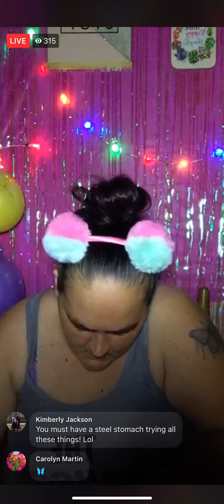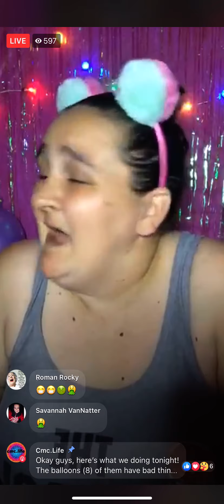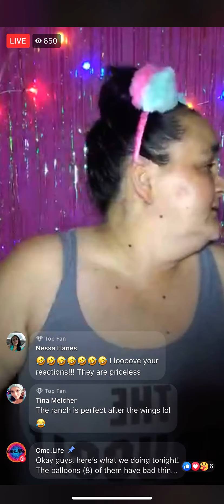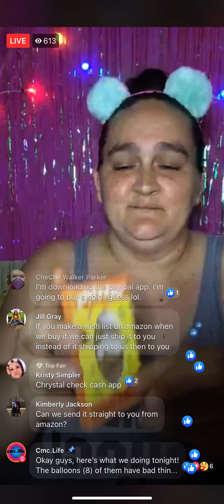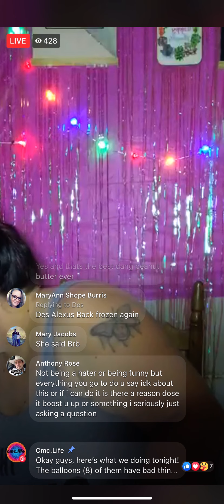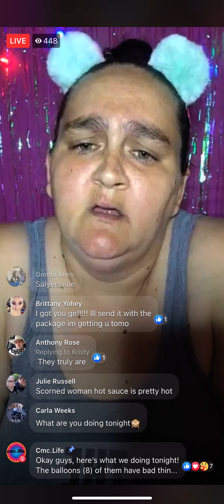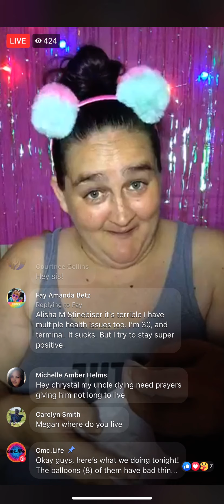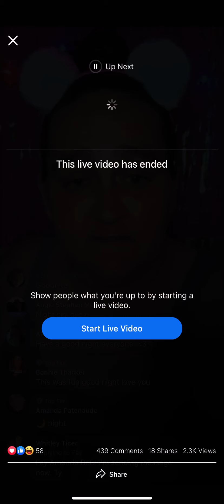8-17-2020 - cmc does spin wheel for tips (1/2)